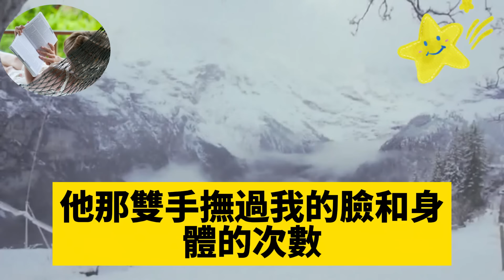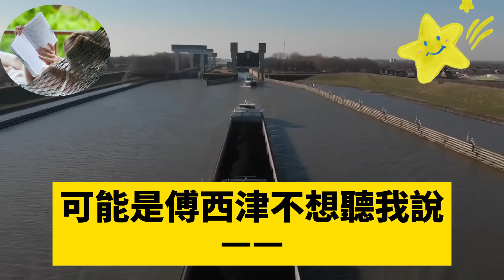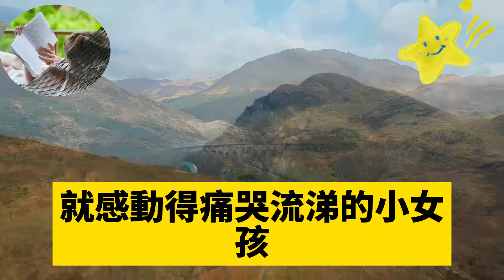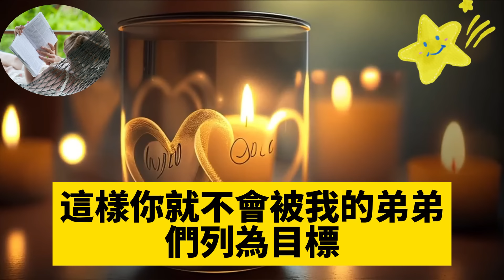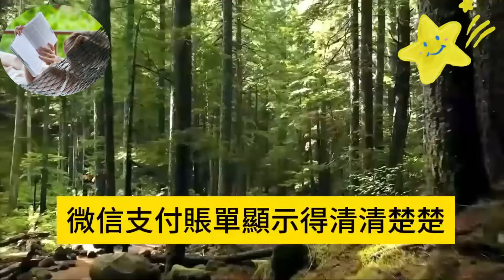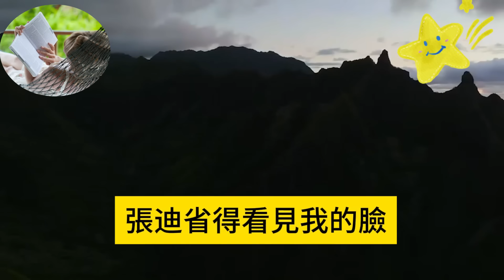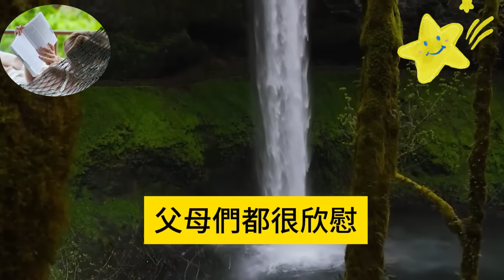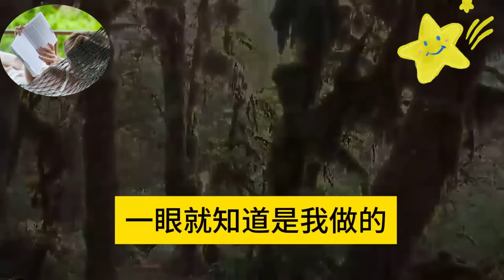我在家門口救下個瞎眼帥哥，相愛5年後的一天他未婚妻來了，我才知他是失蹤的傅氏太子爺，他說玩我這麽多年玩夠了讓我滾，我崩潰逃走，5年後機場再見，他卻看著我懷裏女兒發了瘋#爽文完結#一口氣看完#小三#霸總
我在家門口救下個瞎眼帥哥，相愛5年後的一天他未婚妻來了，我才知他是失蹤的傅氏太子爺，他說玩我這麽多年玩夠了讓我滾，我崩潰逃走，5年後機場再見，他卻看著我懷裏女兒發了瘋